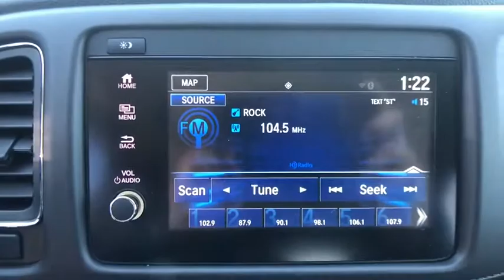2019 Honda HR-V Carson City, Reno, Lake Tahoe, Northern Nevada, Susanville, NV H19114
New 2019 Honda HR-V available in Carson City, Nevada at Michael Hohl Honda. Servicing the Reno, Lake Tahoe, Northern Nevada, Susanville, NV area.

2800 S. Carson St

Crystal Black Pearl 2019 Honda HR-V Touring AWD CVT 1.8L I4 SOHC 16V i-VTEC26/31 City/Highway MPG